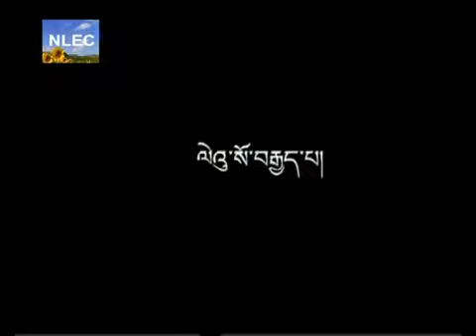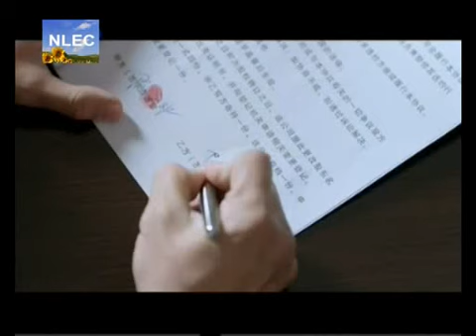ཚོང་ལས་སྐོར་ལེའུ། ༣༨ Business Chapter of the Tibet Language